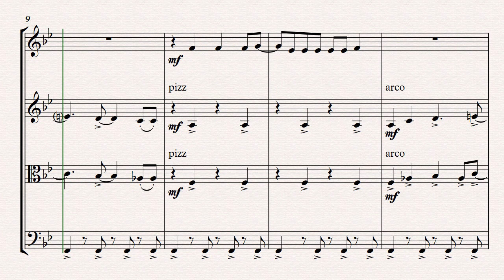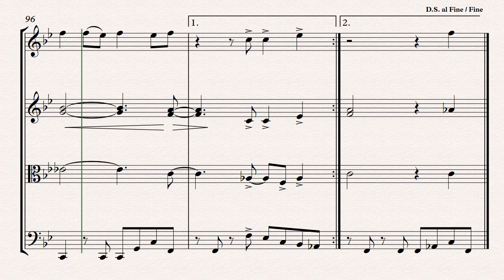Happy String Quartet Sheet Music Cover Pharrel Williams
A musical piece easy to perform. Made to be played at weddings and social events.
Do you like it? Please, leave us your opinion about the piece.

 All Rights on behalf of EMI April Music Inc. and More Water from Nazareth Administered by Sony/ATV Music Publishing LLC, 424 Church Street, Suite 1200, Nashville, TN 37219
 All Rights on behalf of Universal Pictures Music Controlled and Administered by Universal Music Corp.
 Used by Permission of Hal Leonard Corporation